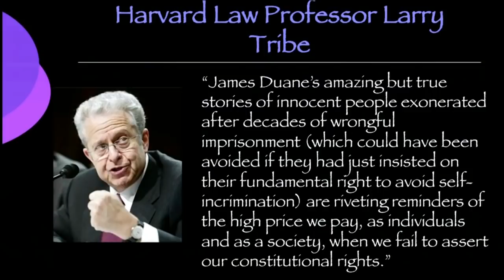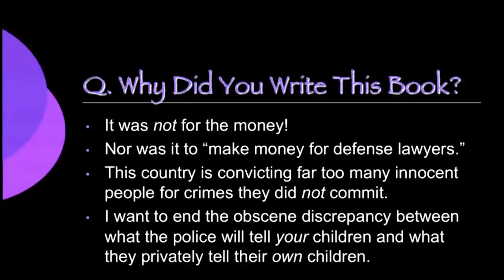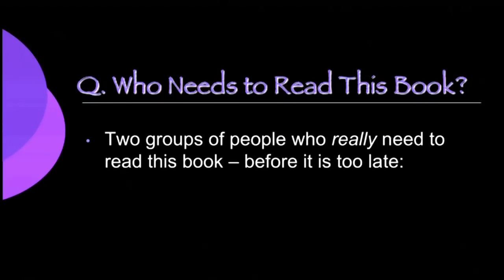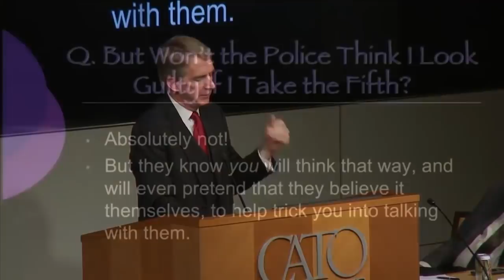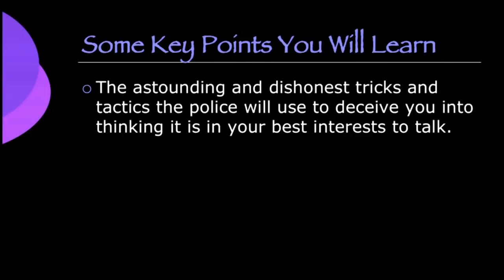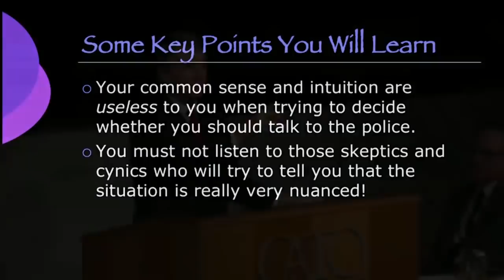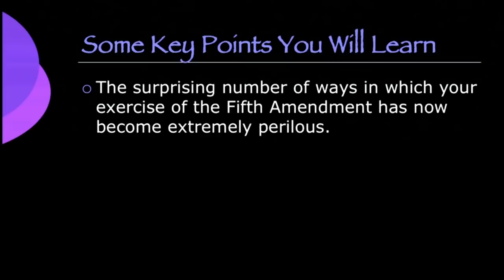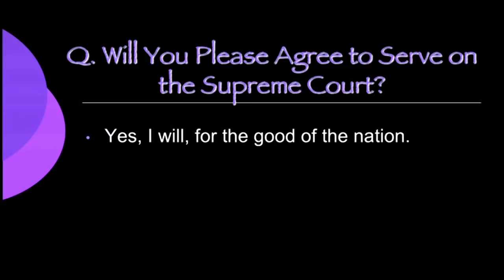Don't Talk to the Police Part 2